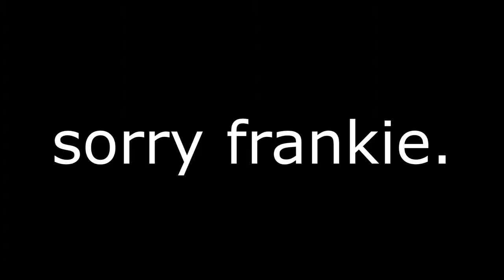Frankie becomes a meth addict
Please cover your ears. This video is dedicated to frankies meth addiction, please donate to support his meth funds. Thank you.